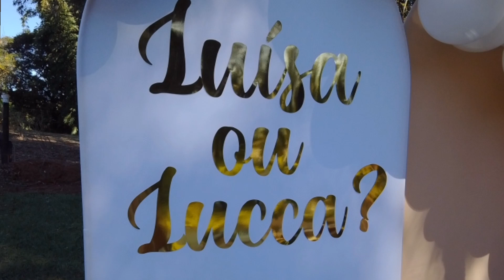Música Lucas ART 7minutoz (Chá Revelação de Gabriel Rodrigues e Laura )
Quando nos tornamos pais, descobrimos que o amor pode dobrar. Mas com os netos, ele triplica. Seja bem-vindo, nossa menina Luísa !
nossa família  7 miutoz te recebe de braços abertos